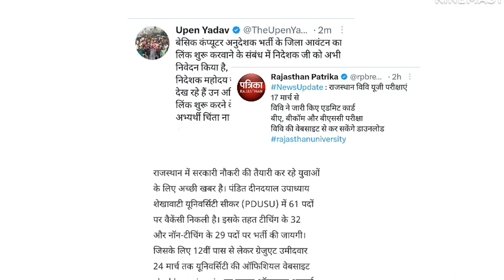नई भर्ती की विज्ञप्ति तथा परीक्षा पर लेटेस्ट अपडेट | Rajasthan New vacancy and exam 2023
is video me Rajasthan education department ki New vacancy aur Rajasthan University exam se related information Di hai